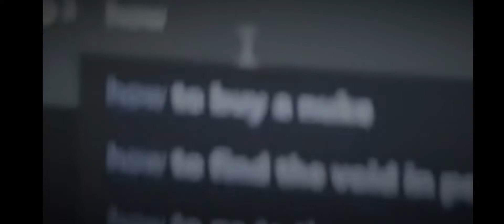Bonnie Killed Villagers